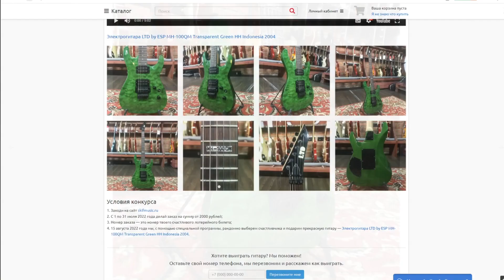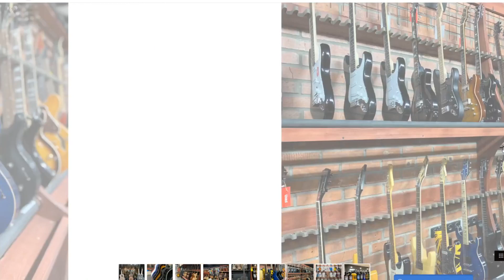ВОССТАНОВИЛИ ФАМИЛЬНУЮ СКРИПКУ XIX ВЕКА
Страсть к палёным инструментам у меня от прапрадеда...

00:00 - история
03:14 - разбираем, полируем
07:04 - кнопка и гриф
08:57 - загадка душки
10:21 - ставим струны
11:33 - финал